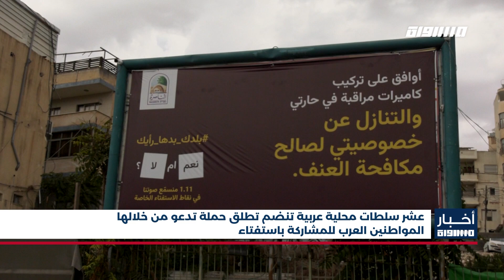أخبار مساواة: عشر سلطات محلية عربية تنضم تطلق حملة تدعو من خلالها المواطنين العرب للمشاركة باستفتاء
عشر سلطات محلية عربية تنضم تطلق حملة تدعو من خلالها المواطنين العرب للمشاركة باستفتاء

المراسل
مجد دانيال

بمجردِ إجراء جولة قصيرةٍ في البلدات العربية والمبادرةِ إلى محادثة المواطنين، يظهرُ واقعًا يدحض كل ما جاءت به استطلاعات الراي والتوقعات بانخفاض نسبة التصويت.

أهميةٌ التصويت والمشاركةِ السياسيةِ الفاعلة، تأتي على لسانِ معظمِ المواطنين العربَ في البلاد، فهمُ الاصلانيون في هذهِ الأرض وأصحابُ وعيٍّ بأن أهمية بوجوبِ التصويت وضمان تمثيل عربي في البرلمان!

الأوضاع الاقتصادية الصعبة وارتفاع موجة التحريض على المواطنين العرب أصبحت تثير قلق الناخبين العرب أكثر فأكثر، وبدأ المواطنون العرب يعون أهمية المشاركة بشكل أوسع في الانتخابات المقبلة، مشددين على ضرورة رفع نسبة تمثيل النواب العرب في الكنيست، خاصة في ظل التهديدات المتمثلة بعدم اجتياز أحزاب عربية نسبة الحسم.

وبينَ هذا السيناريو أو ذاك، تبتعدُ الجماهير العربية عن الانعزال أو الذوبان وكلاهما  مصحوبانِ بانعكاساتٍ سلبية على وجودهم، يقول قائل. خصوًصا وأن الهوية العربية في البلاد تجابه تحدياتٍ متجددة ومصيريّة.

أسماء المتحدثين:
محمد دياب - مدير قسم تطوير وجه البلد في بلدية طمرة
احمد ابو صيام - مواطن-يافة الناصرة
محمد سمّار -مواطن-طمرة
علي شما - مواطن-طمرة

Downlink frequency -  الترد :
12645 MHZ

Polarity  - الاستقطاب:
Horizontal

Symb.Rate - معدل الترميز:
27.500  MS/s

FEC - تصحيح الخطأ :

5/6

DL: 11958 H
SR: 27500
FEC: 5/6

48_#
‫#‏فلسطين_٤٨‬
‫#‏فلسطين_48‬
‪falasteen_48#‎‬
‫#‏عرب_٤٨
‪‎arab_48#‬
‫#‏تواصل‬
‫#‏اكسر_حصارك‬
‫#‏بلشنا_نرجع‬
‫#‏شعب_واحد‬
 ‪#‎mosawah‬
‪#‎Equality‬
‪#‎égalité‬
‫#‏مساواة‬
‫#‏حق‬
‫#‏عدالة‬
‫#‏تساوٍ‬
‫#‏تعادل‬
‫#‏تماثل‬
‫#‏تسوية‬
‫#‏معادلة‬